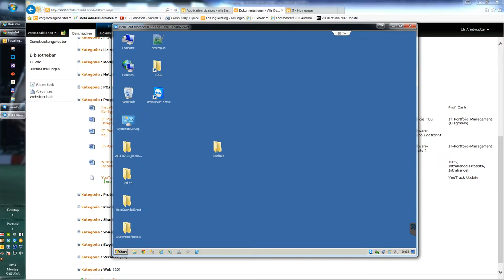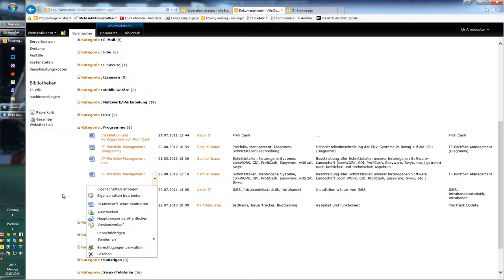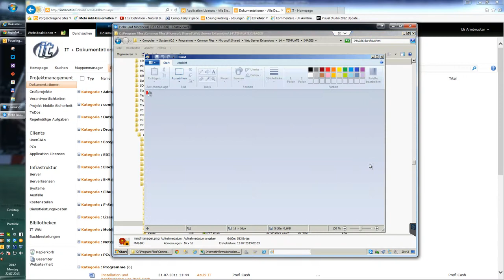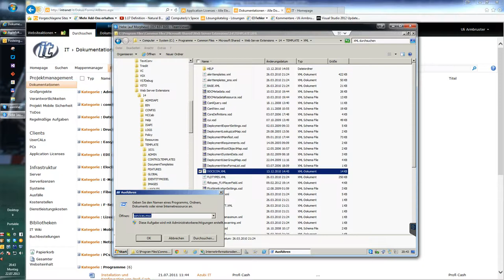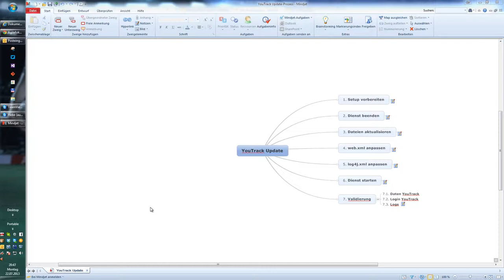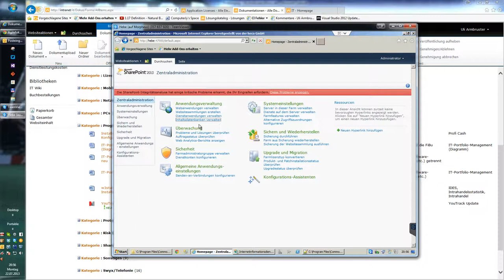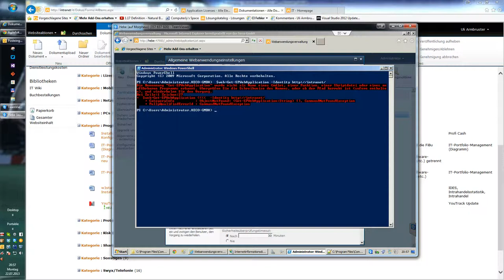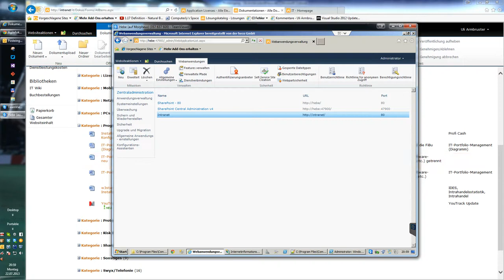MindManager mit SharePoint verheiraten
In diesem Video zeige ich wie ihr in SharePoint Foundation 2010 den MindManager Dateityp mmap hinzufügt, sodass euch das entsprechende Icon angezeigt und das direkte Öffnen ermöglich wird. Mehr Infos findet ihr in meinem zugehörigen Blogeintrag: